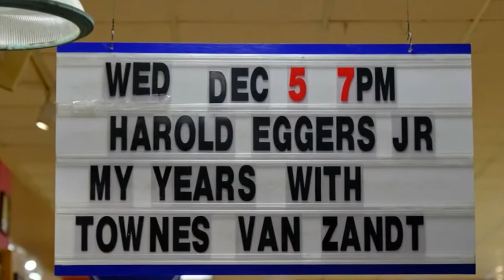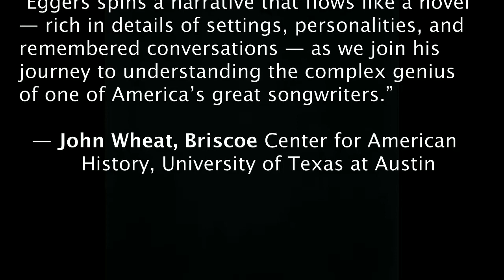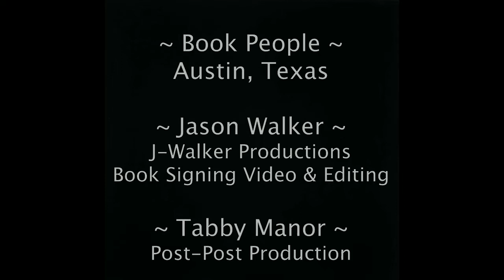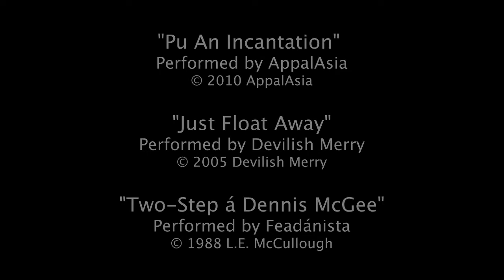"My Years with Townes Van Zandt" / Book Signing, Austin TX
HIGHLIGHTS FROM a Dec. 5, 2018 book signing for "My Years with Townes Van Zandt:  Music, Genius, and Rage" by Harold F. Eggers, Jr. & L.E. McCullough held at Book People, 603 N. Lamar Blvd., Austin, TX.

MR. EGGERS was interviewed by Texas music scholar/journalist Dr. Kathleen Hudson – and spoke of his years with singer/songwriter Townes Van Zandt and the writing of his new memoir published by Hal Leonard/BackBeat Books.

AUSTIN musicians Hector Ward & The Big Time and
Larry Wilson performed songs by Townes Van Zandt.

BOOK signing video was shot and edited by Jason Walker of J-Walker Productions – of Austin, Texas.